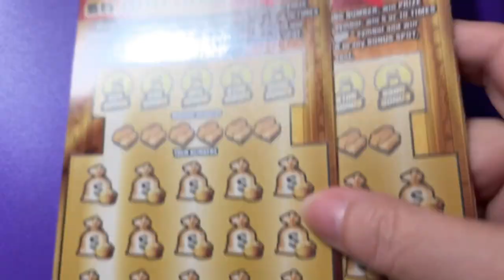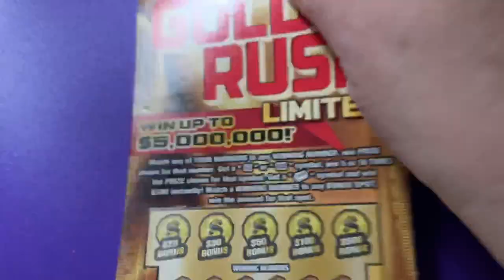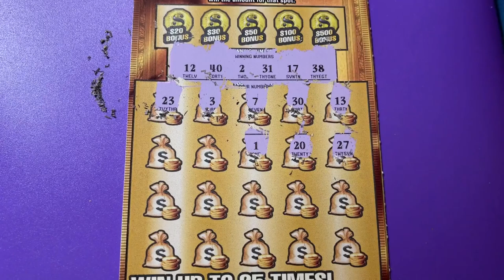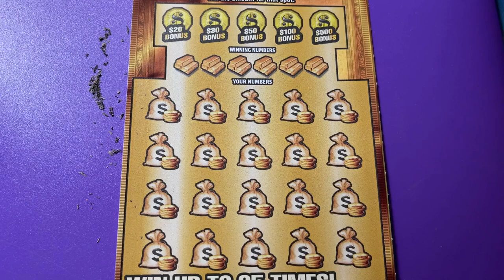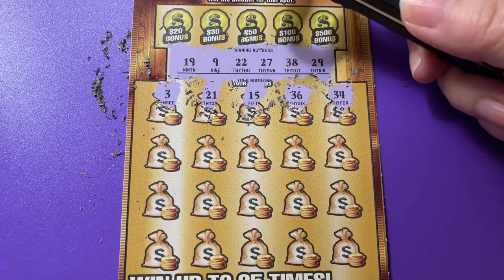FL Gold Rush Ltd Tickets 28 and 29 with sleepy Elvis!